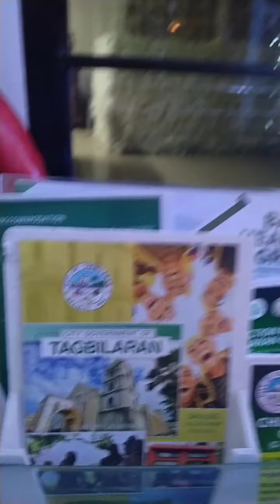Pasko sa Tagbilaran City